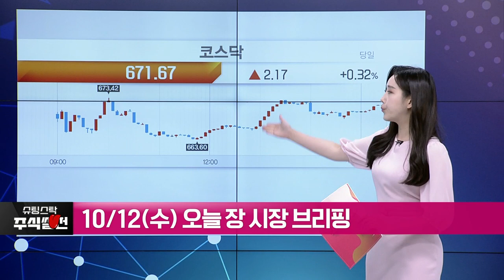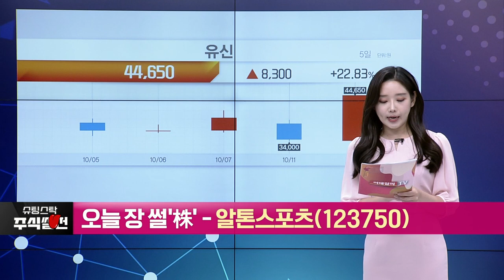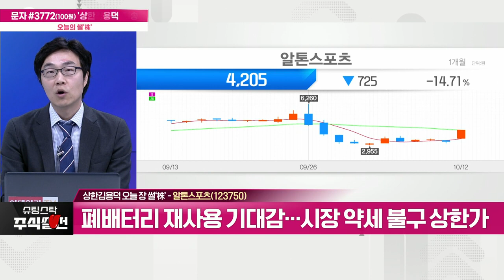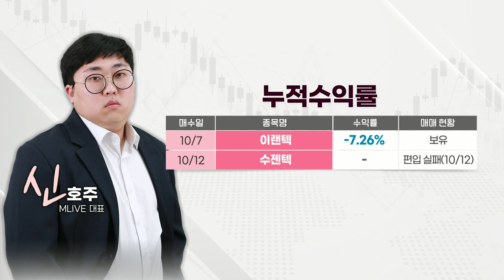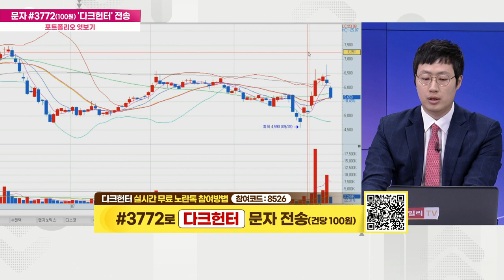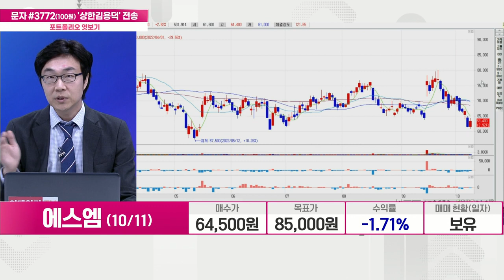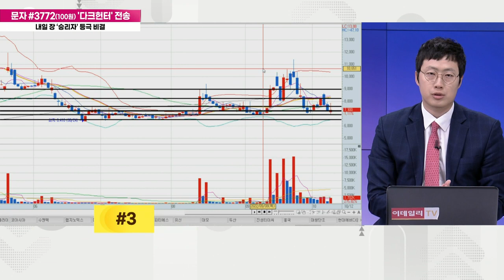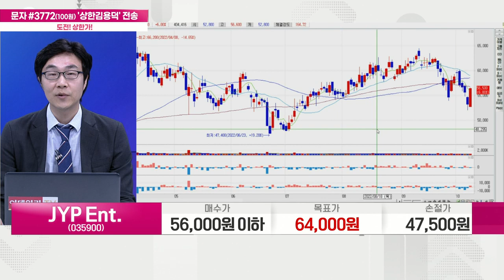슈팅스탁 주식썰전 20221012